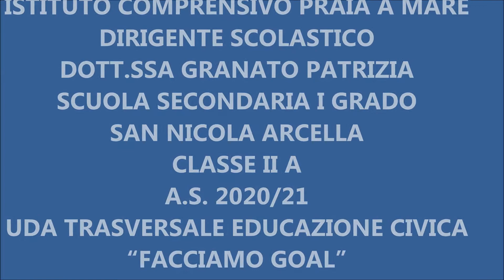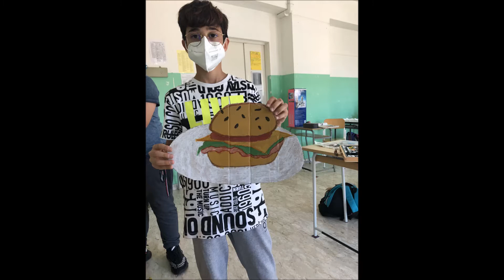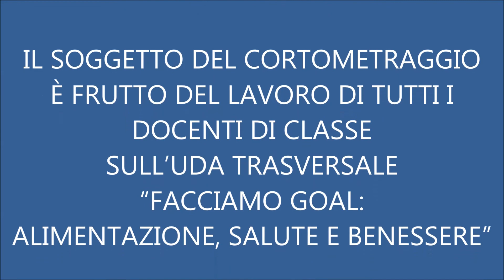Il piatto in forma - 2A Sec S. Nicola - Uda facciamo Goal - Ed. Civica 2020-21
Il Piatto in-forma
Classe 2A Secondaria S. Nicola
Uda trasversale Ed. Civica Facciamo goal
Docente referente Rosa Mazzone